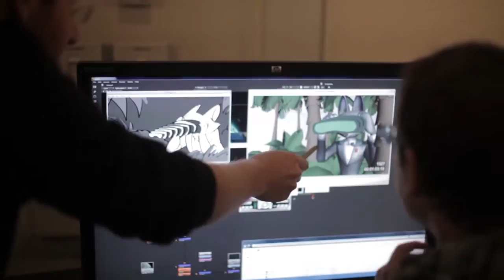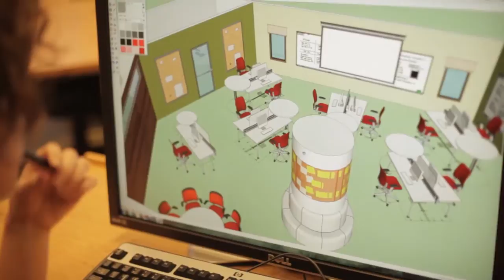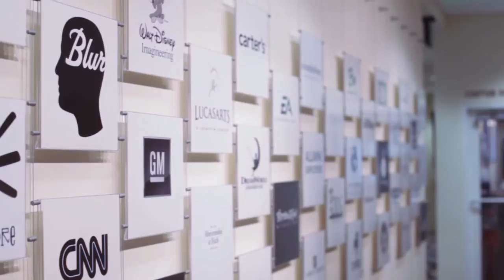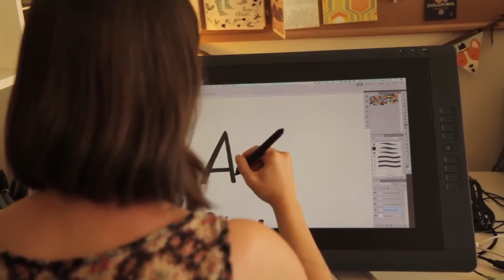Story of Ringling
For more information about Ringling College of Art and Design, please